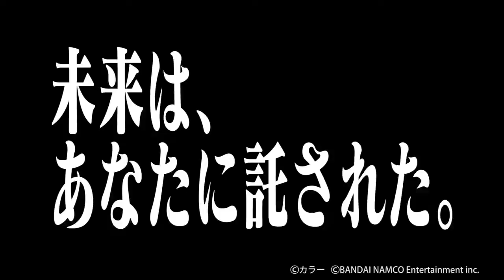EVANGELION VR The Throne of Souls Trailer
Ever wanted to play Evangelion in VR? Ever wanted to play VR in general? Well now you can! *As long as you are able to get to Tokyo...